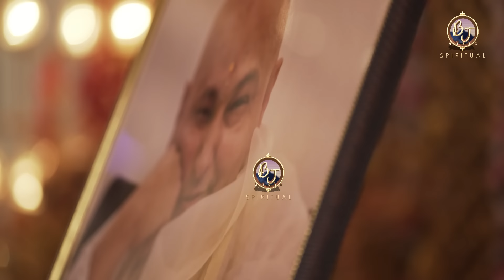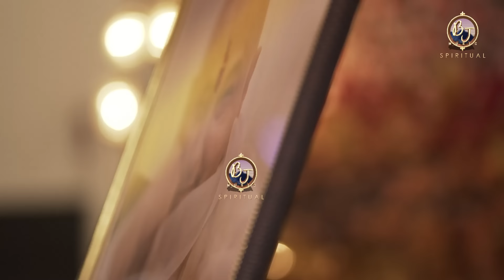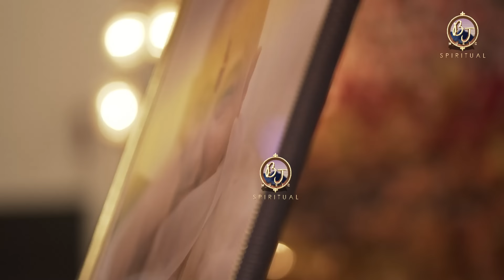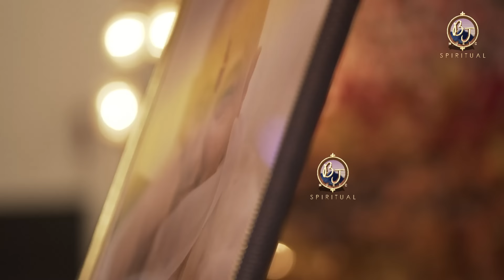ये प्रार्थना सभी दुःख दर्द दूर करेगा | GURUJI BHAJAN | Guruji Ke Bhajan 2024 गुरु जी भजन | Shukrana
ૐ नमः शिवाय, शिवजी सदा सहाय !

CREDITS-
SINGER - BITTU JAMAAL, JATIN JAMAAL
LYRICS - BITTU JAMAAL AND TRADITIONAL
LABEL - BJ MUSIC SPIRITUAL